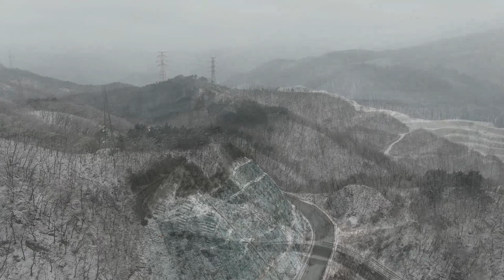[Drone View] 강원임계 백복령고개 겨울풍경 기록 드론영상 1080FHD [Winter view of Baekbokryeong road by Mavic2 Drone]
차량으로 접근할수 있는 국내,외 아름다운 아리랑고개의 사계절을 드론으로 촬영,기록하는 프로젝트를 진행중에 있습니다.
오늘은, 강원도정선 임계면과 강원 동해시를 이어주는 42번 국도상 해발 750m에 위치한 백복령 고개의 겨울풍경을 드론영상으로 기록합니다.
백복령길은 동해시부터 시작하여 임계에 이르기까지 가파른 오르막구간 능선이 길어서, 예전에는 완성차량 내구성 테스트 구간으로 사용되었을만큼 험한 고개길 입니다. 이번 영상은 전체 구간중 정상부의 2km 구간을 영상으로 담아보았습니다.

드론 촬영은 최대화각의 촬영 영상이므로 가능하면 큰 모니터 화면으로 보시는것을 추천드리며, 기록,보관용의 드론 5년차 컷 편집위주의 영상이라 영상편집 퀄리티는 많이 미흡합니다만, 잘 부탁드립니다.
[드론촬영 주의사항]
드론촬영은 [드론원스탑 민원서비스] 에서 비행승인과, 촬영승인을 득 하신후 비행을 하여야 합니다.
본 채널은 위의 비행승인과 촬영승인을 득한후 심의를 준수하여 촬영한 영상임을 알려드립니다.

기종(Drone): Mavic2 zoom
날자(Date): 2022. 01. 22
장소(Place): 강원 정선군 임계면 가목리 산 8-21 / 백복령고개
음악 출처(Music by):
For Tomorrow by Savfk